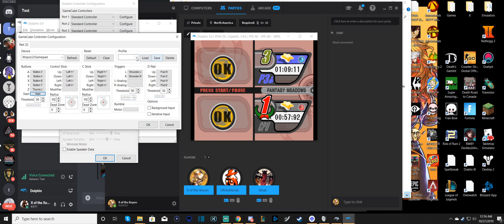Kirby Air Ride: The True Contest of Champions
Time for the true Contest of champions, another game I enjoyed as a kid. While we only really played air ride and didn't have anything unlocked. One of the downsides of only playing for a few hours a week, but maybe we will return for this game again.

Player 1: X of the Xeyon
Player 2: Soldier/CPU
Player 3: Hoojooie

Also, check out parsec if you want to play local co-op games with your friends or peoples. It's what we use to play with each other even though we aren't anywhere near each other.